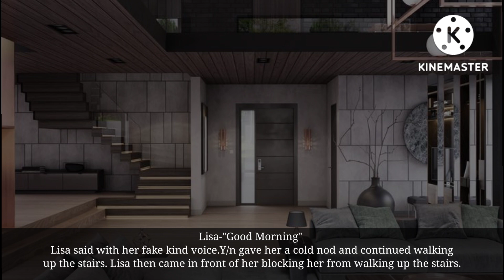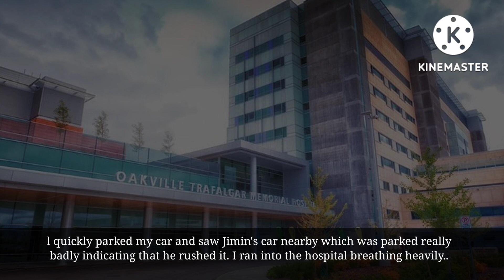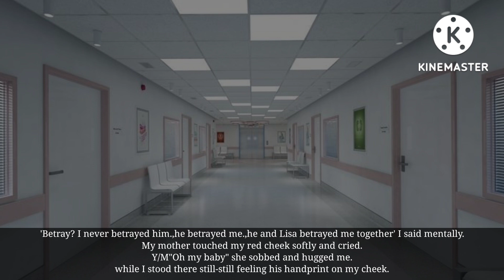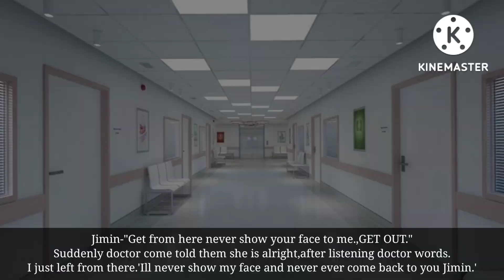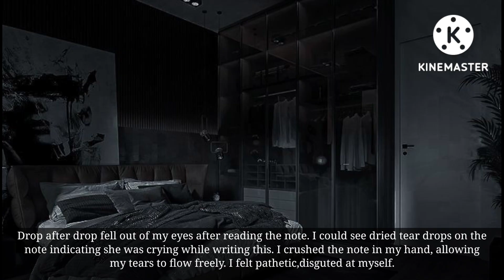•Broken Souls💔Broken Promise s• Pt-15&16 [Jimin ff & Suga ff]